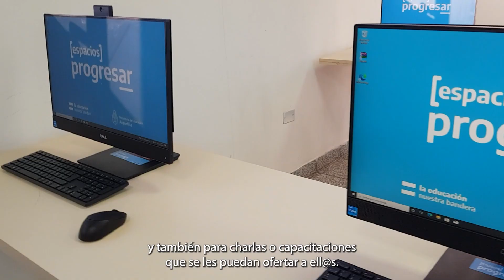SALA PROGRESAR EN SEDE BELÉN (UNCA)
Como fruto de una gestión de la Secretaría de Bienestar y Asuntos Estudiantiles de la UNCA, el Ministerio de Educación de la Nación (a través de la convocatoria  "Espacio Progresar") otorgó computadoras para ser utilizadas en distintos espacios de la universidad, entre ellos la Sede Belén.